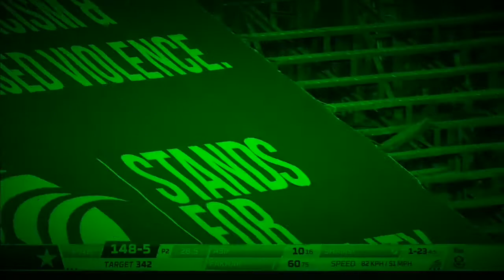Pakistan Vs SouthAfrica Odi series 2021 || Fire Works Babar Azam Fakhar🔥🔥Astronaut in the ocean